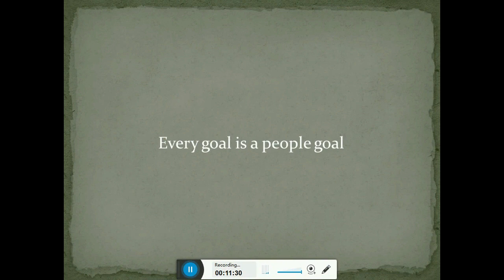HI4L Networking Tips: How to build a SAVAGE network for Your Business and Life Goals - Your Goals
In 2021, which goals are your trying to achieve in your life and your business? The chances are the someone out there has already achieved the goals that you are trying to achieve, so instead of trying to recreate the wheel, why not learn directly from them? Which of your goals would you be able to achieve immediately if you had access to the right people?

In 2021 I am HYPER focussed on surrounding myself with powerful people so I can develop a Savage mindset, learn new skills and create new business and investment opportunities for myself. If you are also focussed on this in 2021, then check out the videos that I will be posting every Monday to help you develop the mindset of a world-class Networker and also learn the skillset, that you can use over and over again, to connect and build relationships with the Heavy Hitters of this world.

Consciously bringing Heavy Hitters, Super Achievers, leaders and top influencers in to your life will not only allow you to create new amazing opportunities for yourself and accelerate your mindset, your life and your business, but it will also allow you to learn directly from them, follow in their footsteps and create extraordinary results for yourself.

So, if you are a Hustler at heart, if Hustle and hard work are in your DNA and if you have an insatiable hunger for an extraordinary life then stay tuned.

Hustle Hard and Stay Awesome!